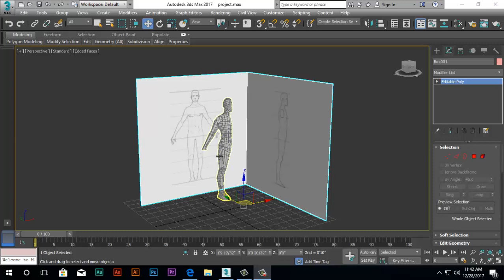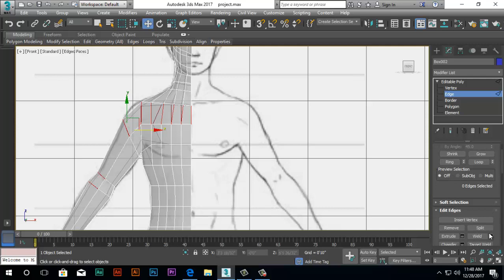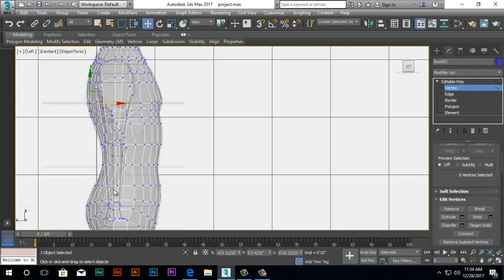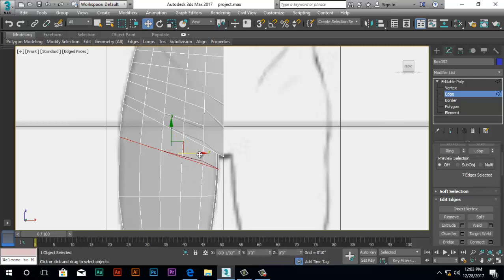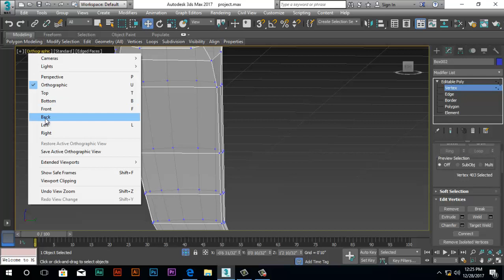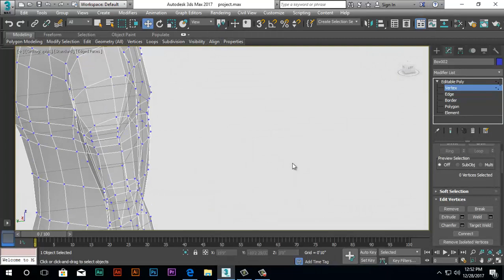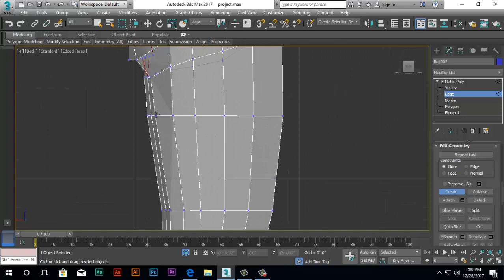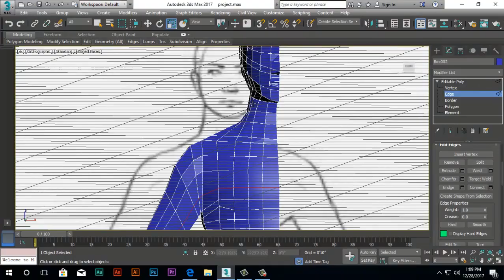Character Modeling - Part 3